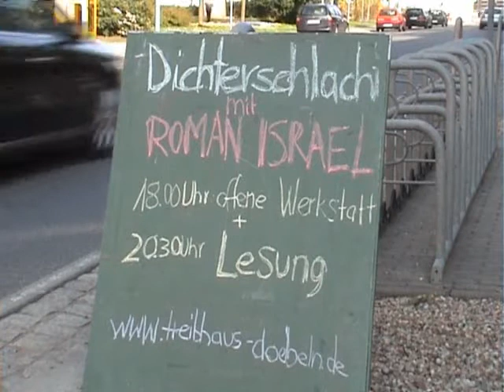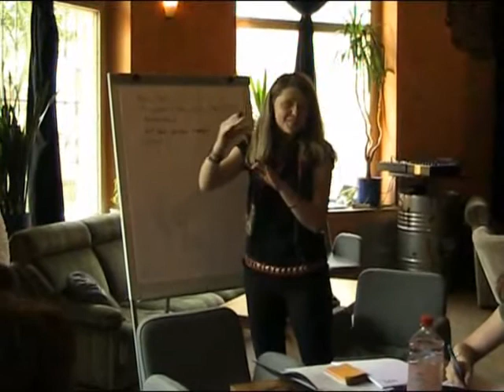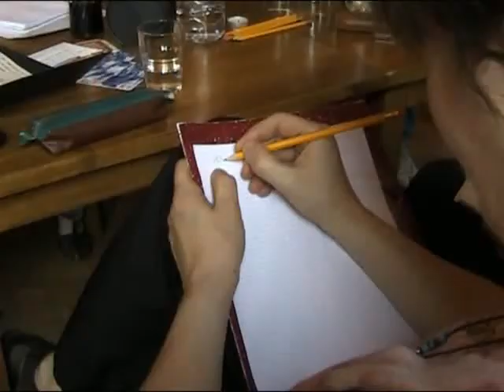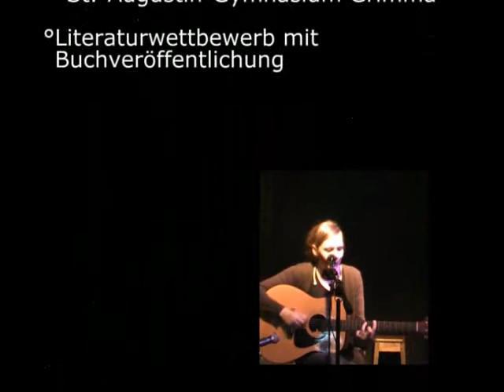Freiheit herrscht NICHT Trailer Treibhaus e.V. Döbeln 24. November 2010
Zu sagen "Hier herrscht Freiheit" ist immer ein Irrtum oder auch eine Lüge: Freiheit herrscht nicht.

(Erich Fried)

Ein Literaturprojekt des Treibhaus e.V. in Zusammenarbeit mit wortgefunkel Werkstatt für kreatives Schreiben.

Wir sind alle Poeten. Die Flut der Neuerscheinungen auf dem deutschen Buchmarkt ist eine Pfütze im Vergleich zu den Nichterscheinungen. Romane verschwinden in Schreibtischschubladen oder im Verlagspapierkorb, Gedichte werden in Lyrikportalen vorgestellt oder zu Liedern vertont, angehende Kabarettisten weichen den einsam Ernsthaften aus. Wer schreibt, der bleibt. Wer kreativ schreibt, länger kreativ bleibt.

Auch wenn du nicht Voltaire oder Fontane heißt, kannst Du Aphorismen schreiben, Kurzgeschichten entstehen im Kopf und nicht nur in der Nachkriegszeit, ein politisches Gedicht ohne Metrum ist immer noch politisch. Literatur ist, was Du daraus machst. Ob exzessiver Expressionist, handwerklich begabt oder Naturgenie -- Wir sind alle Poeten.

Mit Freiheit herrscht nicht ruft der Treibhaus e.V. ein Literaturprojekt ins Leben, in dessen Mittelpunkt die literarische Freiheit steht.

Das Projekt bietet allen Freizeitpoeten und denen, die es werden wollen, die Möglichkeit in Schreibwerkstätten handwerklich zu arbeiten, Methoden zu hinterfragen und Werke vorzustellen. Schüler und Erwachsene gehen gemeinsam mit Sylvia Eggert erste Schreib-Schritte. Aber auch für Fortgeschrittene bietet Freiheit herrscht nicht drei exquisite Werkstätten an, die sich an der literarischen Bewegung des Poetry Slams und der Lesebühnenkultur orientieren.

Ein Großteil der Texte, die während des Projektzeitraumes entstehen oder eingereicht werden, sind in der abschließenden Uraufführung Freiheit herrscht nicht im Theater Döbeln zu erleben, die unter Regie von Janny Fuchs entstehen wird. Außerdem werden einige Texte in dem gleichnamigen Buch veröffentlicht.

Damit bietet das Projekt auch die Option der literarischen Erstveröffentlichung und damit einen Grundstein für die Teilnahme an weiteren überregionalen Ausschreibungen.